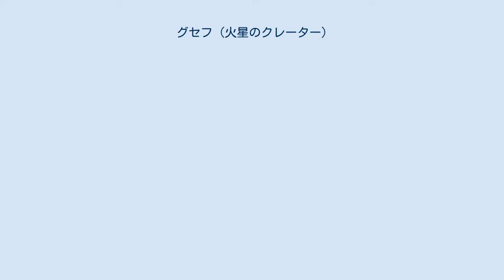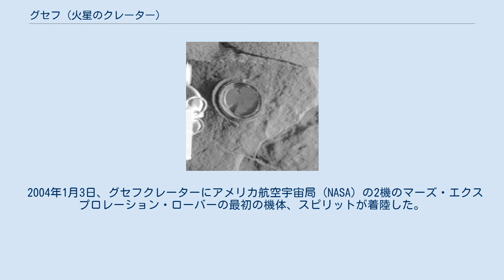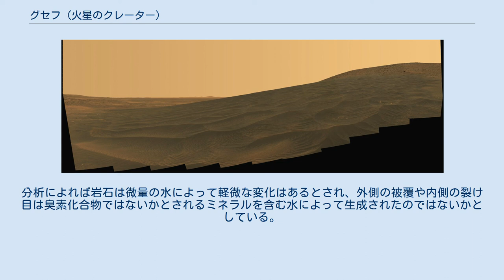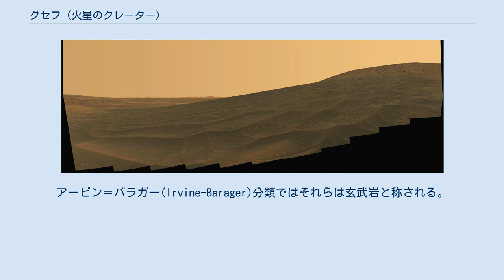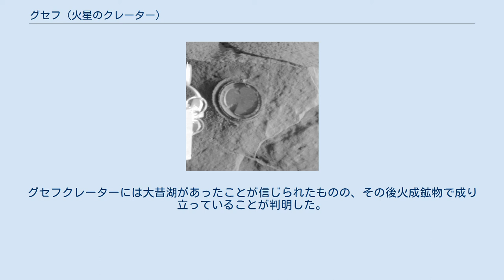グセフ (火星のクレーター)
グセフ（英: Gusev）は、火星の赤道付近南緯14度30分 東経175度24分 / 南緯14.5度 東経175.4度 / -14.5; 175.4 (Gusev crater)に位置するクレーターである。
直径は166kmで、約30億年~40億年前に形成されたと考えられている。
このクレーターの名前は、1976年にロシアの19世紀の天文学者マトヴェイ・グセフから名づけられた。
 グセフクレーターにはマーディム渓谷と名づけられた谷が接続しており、過去の火星において、液体の水か、水と氷がこのクレーターに流れ込んでいたと考えられている。
当時クレーターはクレーター湖となっており、3,000 ft (910 m)もの堆積物で満たされていたとみられる。
いくつかの露出した地層により層状の構造があることが窺え、何人かの研究者はマーディム渓谷との接続部付近は地球で見られるような三角州であると主張している。
このような三角州は地球では一万年から十万年といった時間をかけて形成されるもので、三角州の存在は水の流れが長期に渡り続いていたことを示唆している。
軌道上からの映像でも、実際にマーディム渓谷から供給された水により、巨大な湖が存在していたことが読み取れる。
しかし、その流れがゆっくり持続したものであったか、それとも爆発的で断続したものであったか、またはその組み合わせかまでは分かっていない。
 2006年1月1日に、スピリットによりグセフクレーターで撮影されたパノラマ写真。
斜面とそこで波打つ砂が見える。
 また、衛星写真からはグセフクレーターの底面に塵旋風の痕跡も確認されていた。
後に着陸したスピリットは地上からの塵旋風の撮影に成功しており、その強風はローバーの太陽電池パネルの汚れをも吹き飛ばし、長期に渡る探索を支えた一因ともなった。
 2004年1月3日、グセフクレーターにアメリカ航空宇宙局 (NASA) の2機のマーズ・エクスプロレーション・ローバーの最初の機体、スピリットが着陸した。
この付近のクレーターに早い時代の露出した堆積物があることを期待したものだったが、着陸地点周辺のクレーターは溶岩に覆われたものばかりで、研究のための基盤岩を欠く、期待はずれのものだった。
探査機は最終的にコロンビア・ヒルズという丘に向かい、その岩石から、古代において少量ながら塩分濃度の高い水と相互作用があった痕跡を発見したが、スピリットに続く機体であるオポチュニティの着陸地点だったメリディアニ平原とは程遠い地点だった。
 グセフの平原にある岩石は玄武岩で、カンラン石、輝石、斜長石、磁鉄鉱といった鉱物で構成され、不規則な微粒子の穴があるため火山性玄武岩と思われる（地質学者は小胞や晶洞があるだろうと述べている）。
平原にある土壌のほとんどは地元にある岩石が崩れた時にできたもので、隕石から形成された一部の土壌からは高レベルのニッケル検出されている。
分析によれば岩石は微量の水によって軽微な変化はあるとされ、外側の被覆や内側の裂け目は臭素化合物ではないかとされるミネラルを含む水によって生成されたのではないかとしている。
全ての岩石は塵で覆われている上一種類以上の鉱物でできた硬い外皮で構成されている。
岩石研磨装置で研削しながら外皮を剥くことのできる岩石もある。
 コロンビア・ヒルズにも数種類の岩石があり、水による変化が見られるが大量の水があったわけではない。
 グセフクレーターにある塵は惑星すべてを覆う塵と同じで、磁気があることが発見された。
その上スピリットはこの磁性が磁鉄鉱、それもチタンを含んだ磁鉄鉱によるものであることを突き止めている。
1つの磁気は火星の塵全てが時期を帯びていると考えられるため全ての塵を完全に変えることが出来た。
塵のスペクトルはタルシスやアラビアといった観測衛星によって発見されている地域と同様明るく低熱な慣性領域のスペクトルと酷似している。
薄い塵の層は1ミリメートル以下と考えられるが表面全てを覆っていて、少量の化学的に閉塞された水でできている。
 平原にある岩石の観測において岩石は輝石、カンラン石、斜長石、磁鉄鉱といった鉱物で成り立っていることがわかった。
これらの岩石は様々な方法で分類することが可能で、鉱物の量と種類でピクライト玄武岩と呼ばれる原始的な玄武岩が形成され、玄武岩質のコマチアイトと呼ばれる古代の地球にあった岩石と類似している。
平原の岩石はまた、火星から飛来した玄武岩質のシャーゴッタイトや隕石にも似ている、グラフ上におい...